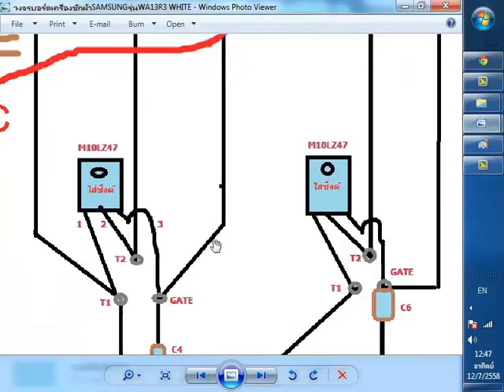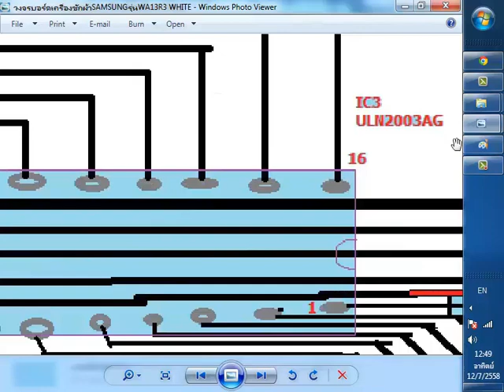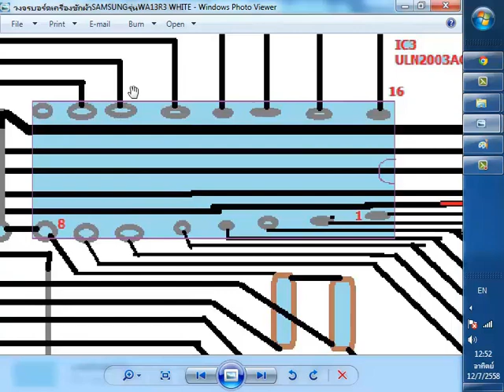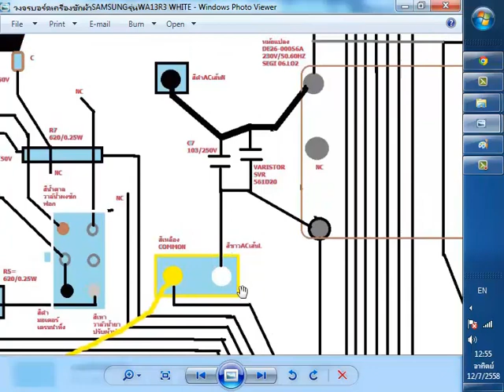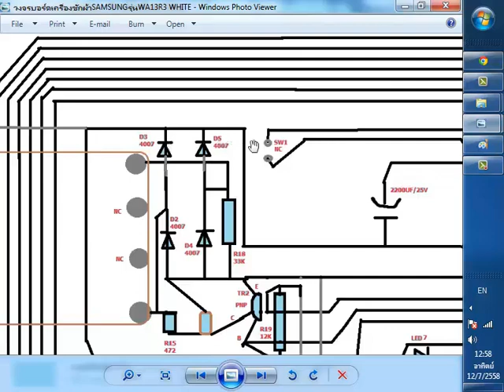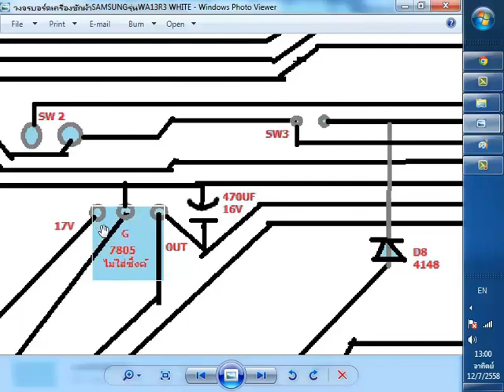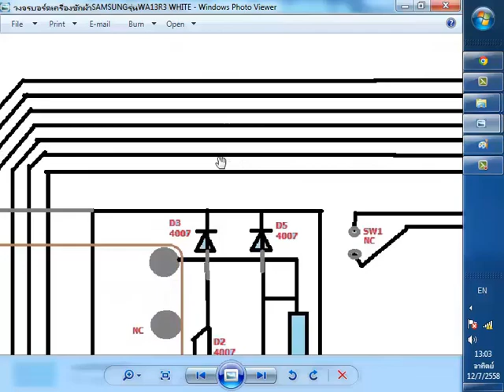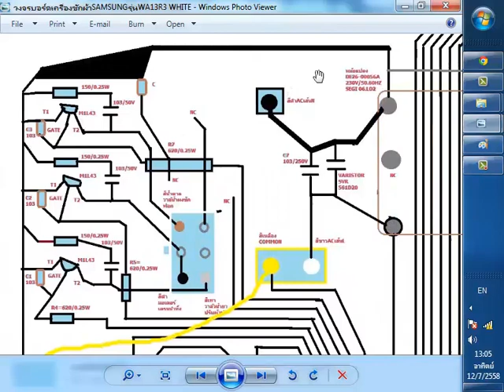ขาGATEไตรแอกสัญญาณมาจากไหนเครื่องซักผ้าSAMSUNG11KGรุ่นWA13R3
1 DISSING DS-BN6 ใช้หม้อเเปลงและ CY1เเบบปลอดภัยสูง
2 UGREEN-CD122 ใช้หม้อเเปลงและ CY1เเบบปลอดภัยสูง
3 Zmi CukTech 20W HA716C ใช้หม้อเเปลงและ CY1เเบบปลอดภัยสูง